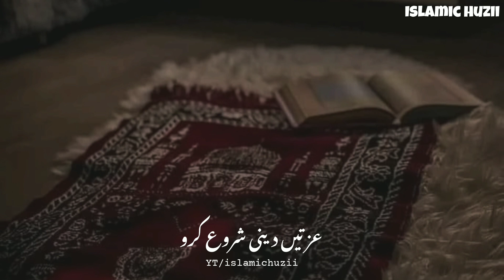Kisi Ko izat deta he wo Hai || whatsapp status